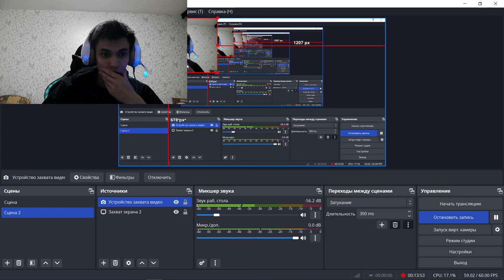КАК Я СТАЛ НИЩИМ НА КРИПТЕ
2) Копия булл икс, говорят не отличается, тоже попробуй, чисто дизайн отличается, мне больше булл икс, но я пробовал оба

4) Тут просто, удобно покупать с телефона, прям вайбик, иметь на готове стоит

5) Бонк бот, крутой старичок, кто понял, тот понял

7) Маестро также как Троян, очень удобно флипать в дороге с телефона

9) Блум Солана, окей новичок ничего не могу сказать

13) База если торгуете Трон лучше нет, это Bull X это фирма

17) Nfd на Base
Торгуй На Binance и экономь 10% на комиссиях(в долгосроке экономия 1000$+)